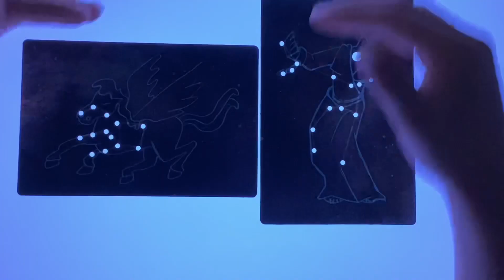Constellation Cards, Set of 54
Follow Quality Classrooms on Instagram, Twitter, Facebook and Pinterest!